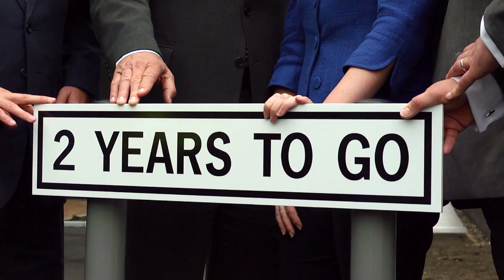Perseptive Partners City Legacy